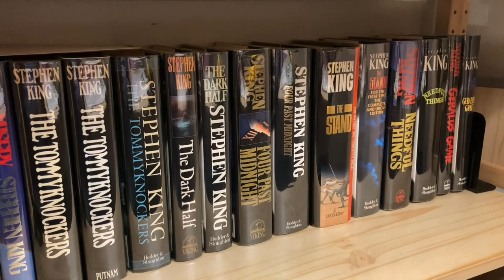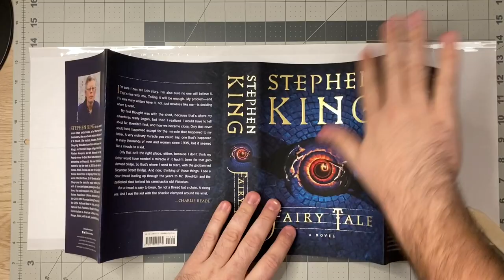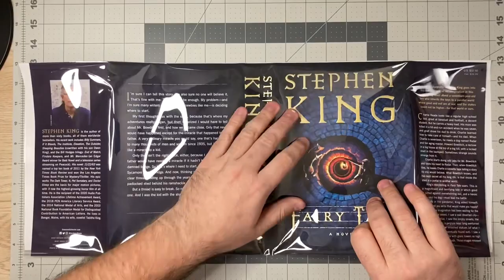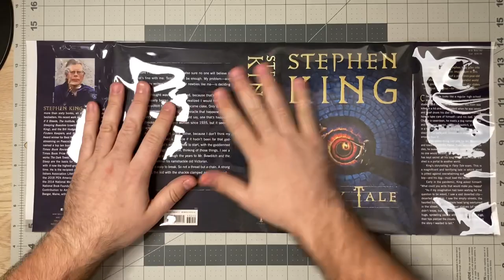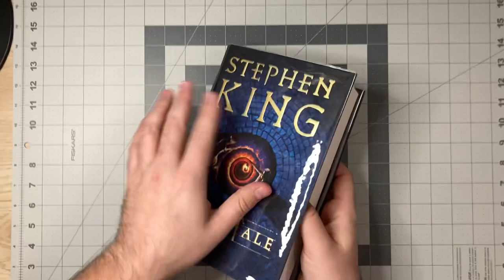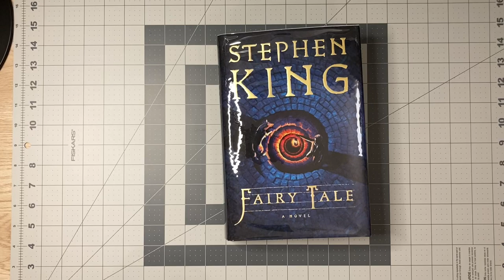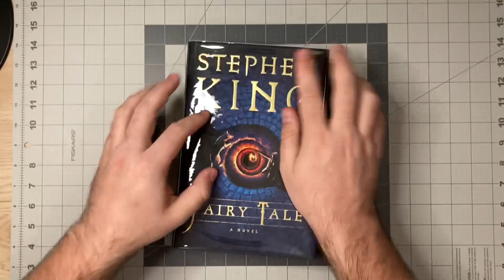How to apply a Mylar protector to a dust jacket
In this video, I talk about the all-important subject of Mylar jacket protectors, and demonstrate how to apply a pre-cut Mylar sheet.

Bone folder

(They have lots of options and styles to choose from!)

0:00 Intro.
1:00 Options
1:43 Lingo
2:18 Sheets vs. Rolls
4:05 Ordering from the manufacturer
5:05 Sizes
7:00 Overhang vs. Perfect fit
9:10 The Bone Folder
9:45 Open up sheet
10:32 Lots of little movements
10:45 Inserting jacket & centering
11:30 Tucking and adjusting
14:45 The pressure “sweet spot”
17:05 Reintroduce the creases
17:55 Glossiness & Luster
19:11 Final thoughts & wrapping up